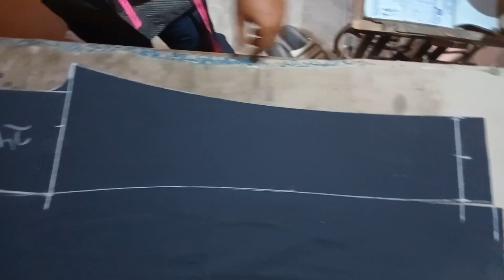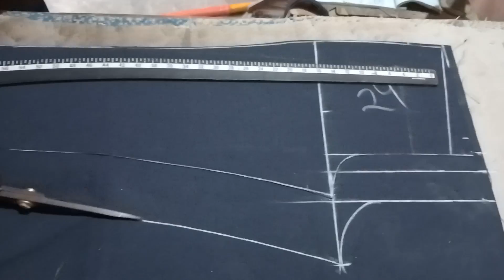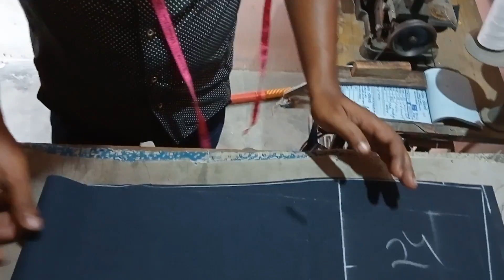Dokan pe Kam Kar Raha Hu | Wellcome To Dokan | Rainbow Music World